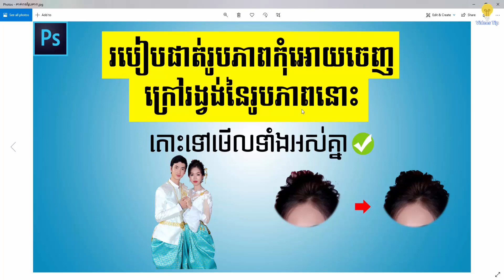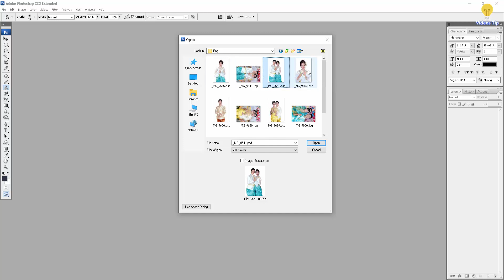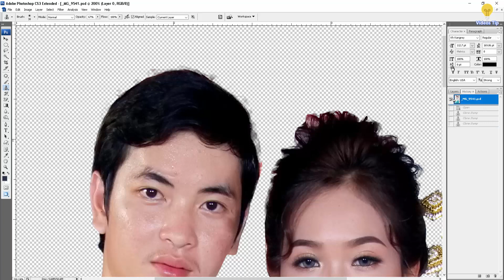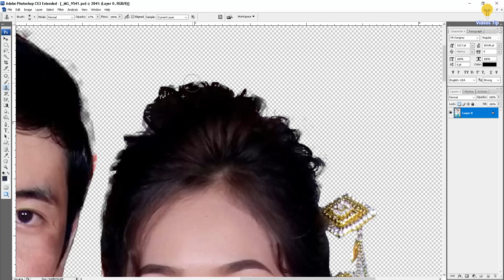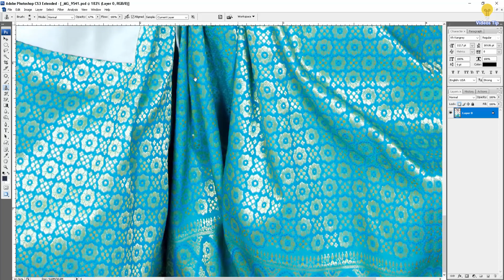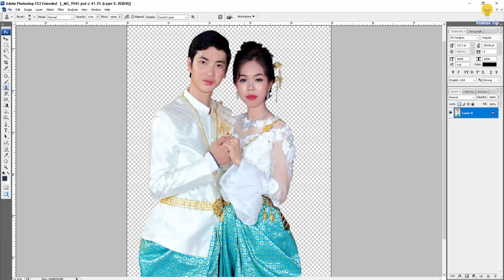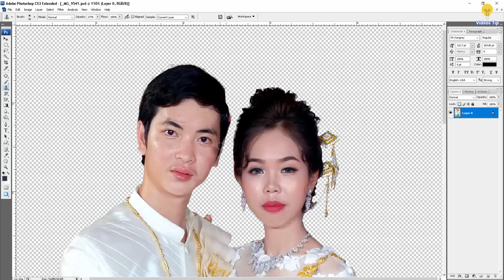39.របៀបផាត់រូបភាពកុំអោយចេញរង្វង់នៃរូបភាពនោះ (How to clone stamp picture no outside of it)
6.How to enable color with multi photo with Adobe Photoshop(បើកពណ៍ច្រើនសន្លឹកជាមួយ Adobe Photoshop)
Link: 6.How to enable color with multi photo with Adobe Photoshop(បើកពណ៍ច្រើនសន្លឹកជាមួយ Adobe Photoshop)